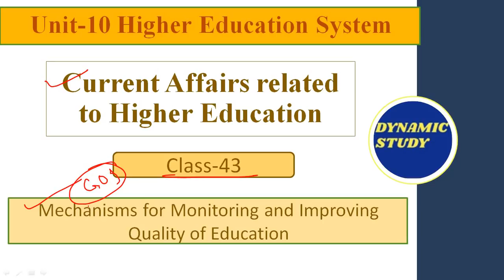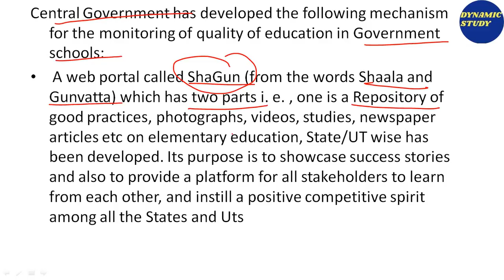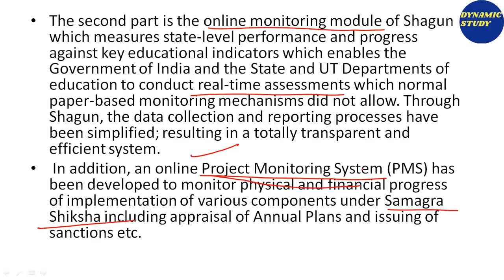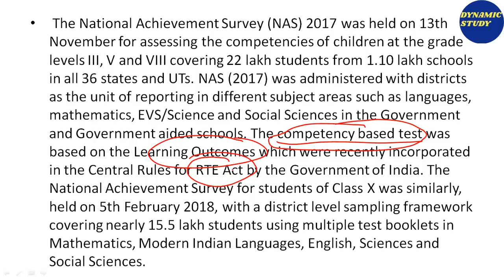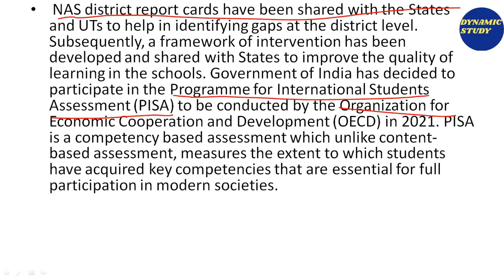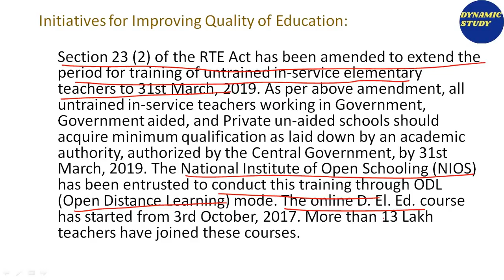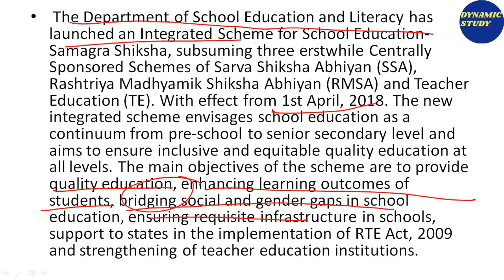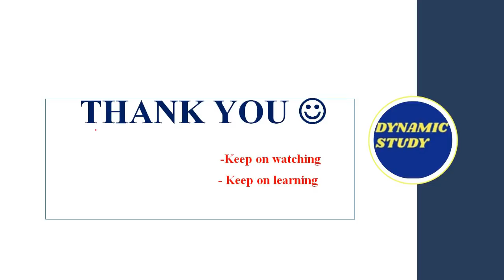Current Affairs: Higher Education Class-43 for June 2019 Exam